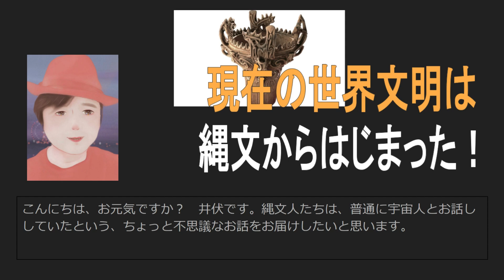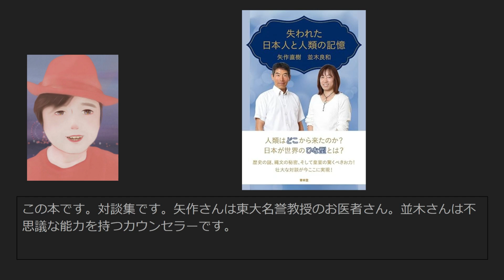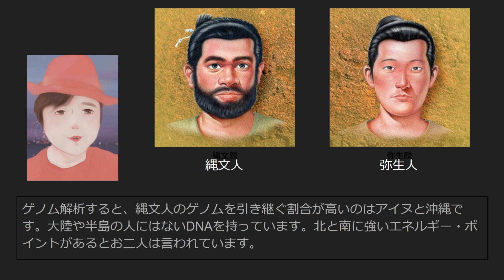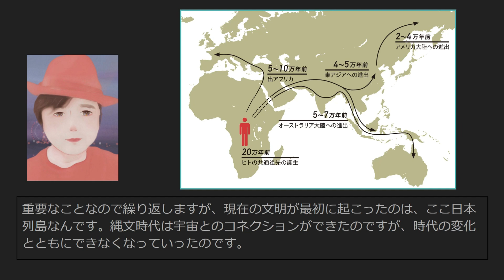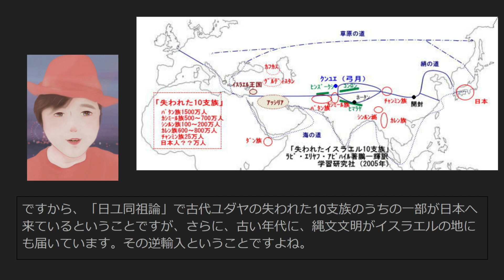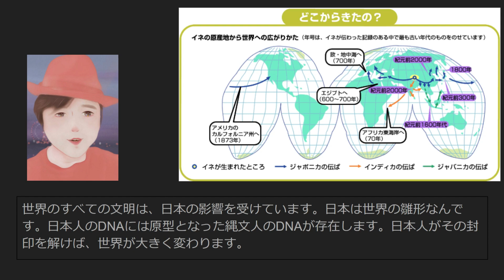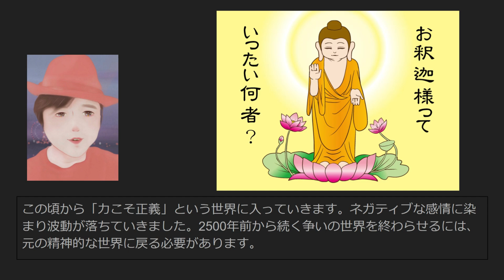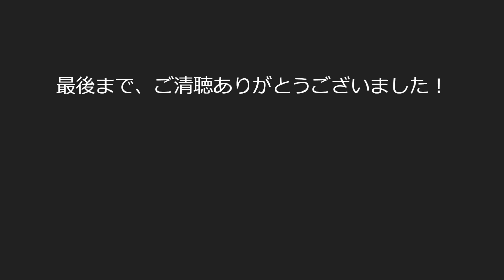【不思議なお話】現在の文明はすべて縄文からはじまった！